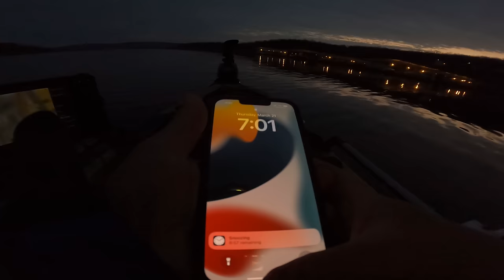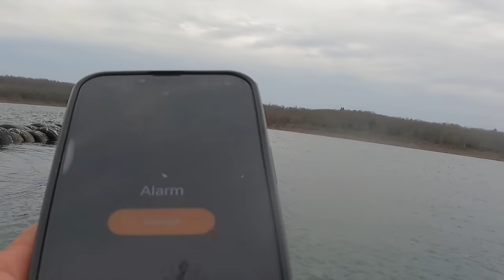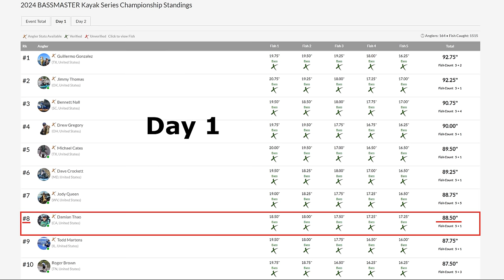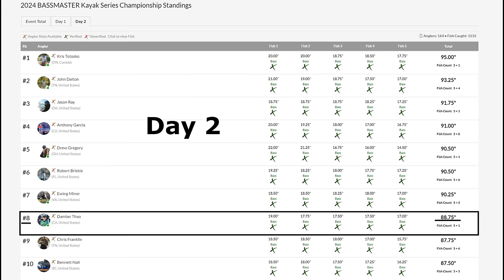Fishing for 25k Bassmaster Kayak Classic 2024-Lake Tenkiller(Day 2)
Currently sitting in 8th place after day 1. Decided to start on my best spot early on day 2. Hopefully the fish are home and we can bag a decent limit to make a top 10 and walk across the bassmaster classic stage.

YY13YLNUE5YP8R9S